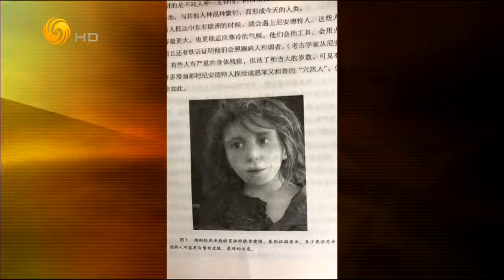锵锵三人行20170203窦文涛推荐《人类简史》（周秩君马家辉）